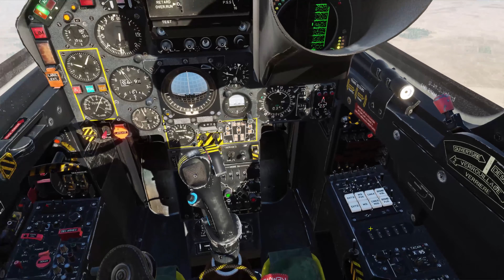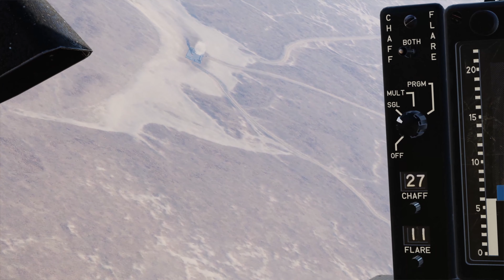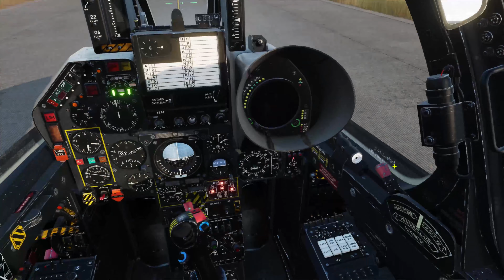DCS World - Mirage F1 - Equilibrium campaign (Mission 05)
FR: Ceci est mon playthough de la campagne EQUILIBRIUM créée par DGGOOFY pour le Mirage F1 d'AERGES sur DCS World.

EN: This is my playthough of the EQUILIBRIUM campaign created by DGGOOFY for the Mirage F1 from AERGES for DCS World.

0:00 Start up
3:55 Take off
8:20 Attacking the Syrian camp
18:58 Landing